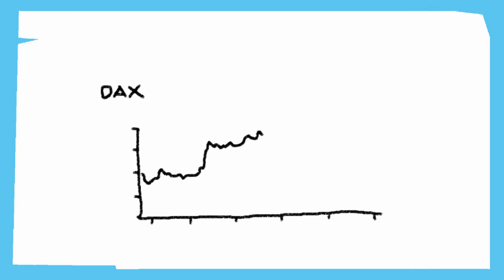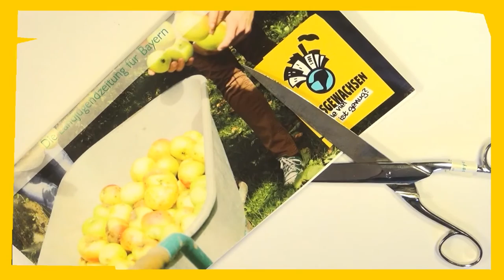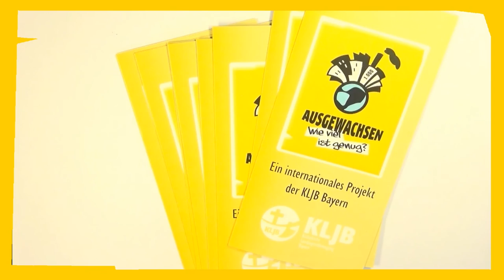Ausgewachsen - wie viel ist genug? Erklärfilm zur ersten Phase des KLJB-Projekts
Der kurze Erklärfilm zeigt, welche Aktionen in der ersten Phase "Wie viel ist genug für die Erde?" im Rahmen des landesweiten Projekts "Ausgewachsen. Wie viel ist genug?" der KLJB in Bayern angeboten werden, z.B.
- Klima-Postkarten zur Welt-Klimakonferenz in Paris
- Bayerns erster Upcycling-Wettbewerb

Worum geht es bei "Ausgewachsen"? Bis Ende 2016 fragen wir uns, wie unser Planet, unsere Gesellschaft und wir selbst mit dem Wachstum und seinen Folgen umgehen.

Dabei wollen wir mit dem Dreischritt Sehen-Urteilen-Handeln gemeinsam Alternativen ausprobieren und vermitteln, welche positiven Erlebnisse gemeinsame Veränderungen bewirken können.